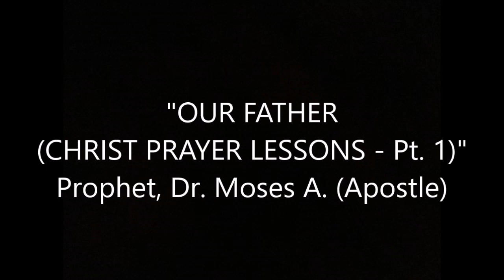"OUR FATHER (CHRIST PRAYER LESSONS - Pt. 2)" - Prophet, Dr. Moses A. (Apostle)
[MUST WATCH...]
from: PROPHETIC ENCOUNTER NIGHT with Apostle Moses, 12th of May, 2023.

To join our main online meeting programme,
please type in the meeting code & ID below in your "Join" window on Zoom,
or click on the link to enter.

 ( Moses Ayuketa is inviting you to a scheduled Zoom meeting.

Topic: Christ's Disciples (House of Prayer)
Time: 2:00 P.M. (U.S.A. Central Time), Every First & Last SUNDAY
          3:00 P.M. (U.S.A. Eastern Time), Every First & Last SUNDAY

Passcode: m0Q7hH )